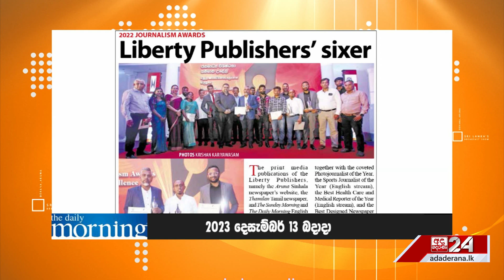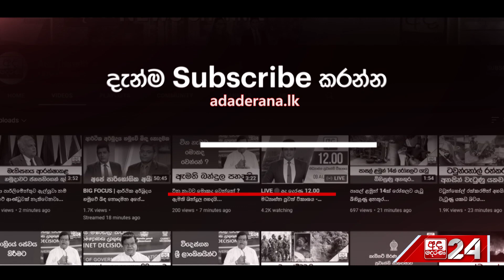ජනමාධ්‍ය විශිෂ්ටතා සම්මාන උළෙල උත්කර්ෂවත් අයුරින් පැවැත්වෙයි